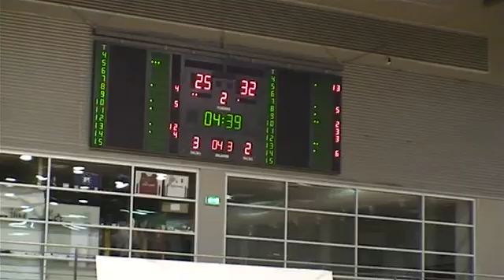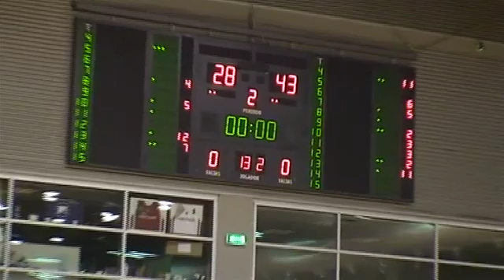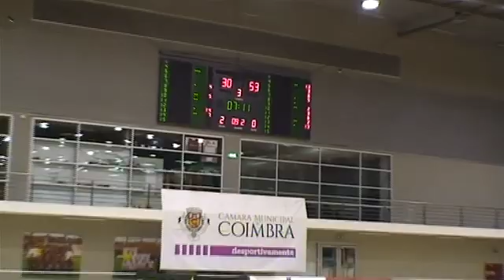Olivais FC 46-70 Gernika (Eurocup 2019/2020 group stage) 2/2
Part 2/2. Game played in 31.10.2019

#44 white: Dusanic Lana: 27 MIN; 15 PCT (5/11 2PCT; 5/7 FT); 3 REB, 1 AST; 2 STL